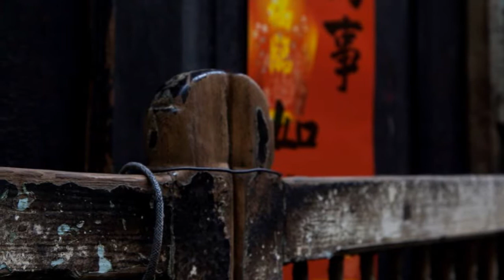벚꽃내리는밤 (櫻花飄落的夜晚) on Takashi 4C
벚꽃내리는 밤
櫻花飄落的夜晚

Lee Byungkoo & Kwon Hyuck

by Pan Kuolong on Takashi 4C